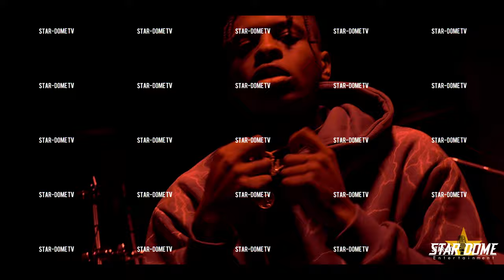SDETV - LIVE STR8 BARS 04 - JMILLX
STAR-DOME ENTERTAINMENT TEAM :
Engineer/Videographer/Content Manager :

We area Multimedia company located in Boston, MA area.